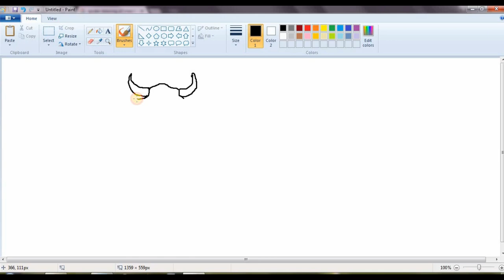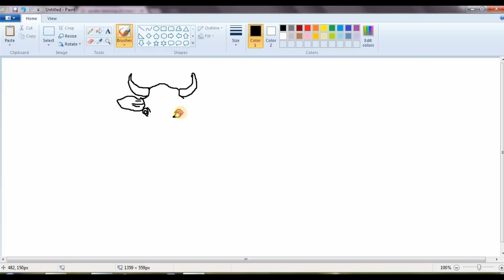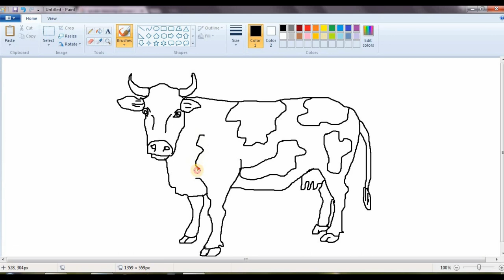how to draw cow in ms paint easy steps for student or learner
This drawing of cow may helpful for your project work